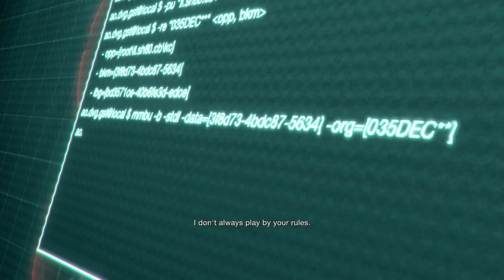Separate Ways - Chapter 6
As Ada chases Krauser who just stole the Amber, Ada will reunite with Leon once again and will make their way to the cult's stronghold.

Difficulty: Standard

PC Specs:
Processor: AMD Ryzen 5 5600G
Graphics Card: Colorful GeForce RTX 3060 12GB
RAM: Kingston Fury Beast 32GB (4x8) 3200MHz